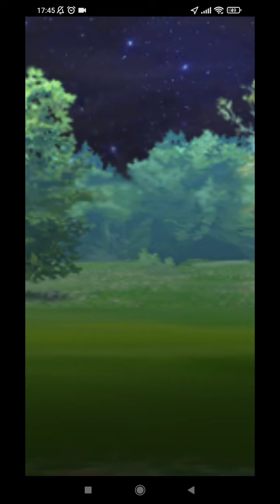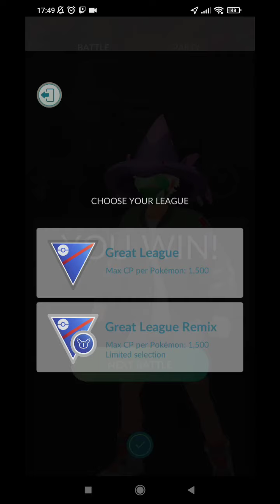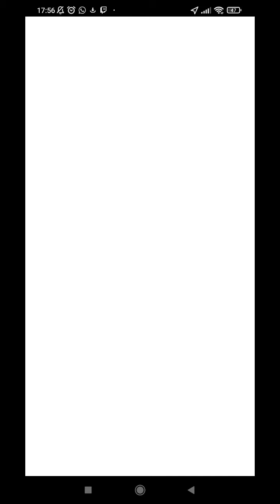Shadow Forretress, Whiscash, Mantine: GBL Rank 18.